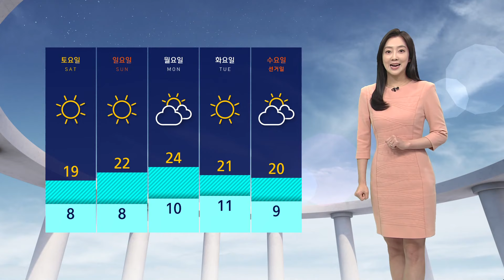[날씨] 차츰 맑아져…경기 북부·영서 북부 가끔 빗방울 / SBS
식목일인 오늘(5일)은 다시 맑고 포근한 날씨가 이어지겠습니다.

먹구름이 물러났는데요, 앞으로 서울 낮 기온 17도까지 오르겠습니다.

어제보다 약간 낮기는 하지만 먼지 걱정도 없고 기온도 크게 오르면서 활동하기 수월하겠습니다.

이번 주말은 날씨가 더 좋습니다.

별다른 비 예보 없이 쭉 쾌청한 날씨가 이어지겠고요, 기온이 오름세를 보이면서 낮 동안 따뜻하겠습니다.

크게 나는 일교차만 유의하시면 좋겠습니다.

현재 위성 영상입니다.

차츰 구름이 물러나면서 더욱더 맑은 하늘 드러나고 있습니다.

오늘 별다른 비 예보는 없지만 경기 북동부와 영서 북부에는 가끔 빗방울 정도 떨어질 수 있겠습니다.

한편 건조특보가 아직 내려진 곳은 없는데요, 동쪽 지방을 중심으로 대기가 건조해지고 있기 때문에 화재 사고도 조심하시기 바랍니다.

낮 기온은 서울 17도, 대전과 전주 18도까지 오르겠습니다.

당분간 대체로 맑고 포근하겠습니다.